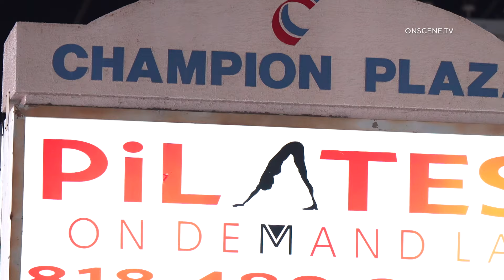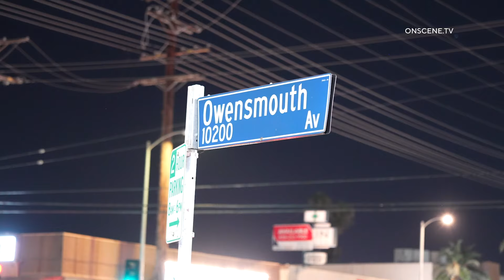Smash And Grab Burglary *Caught On Camera*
INCIDENT DATE/TIME: 1:30am 8-22-24
LOCATION: Owensmouth And Devonshire St
AREA/CITY: Chatsworth
DETAILS:

Multiple Suspects Rammed a stolen Pick-up truck into a smoke shop.
The stolen truck was left running behind the store.
Suspects took off in a white SUV vehicle with stolen goods.
This is the second time they have been broken into as you can see the broken down door covered with wood from previous burglary.